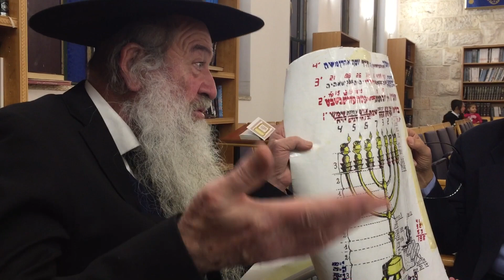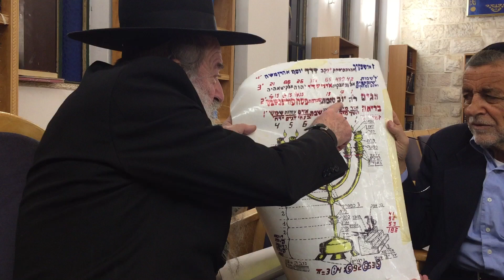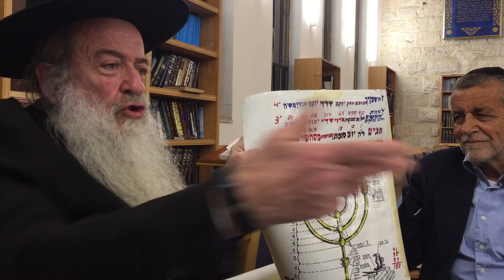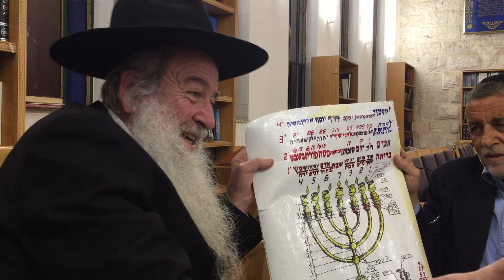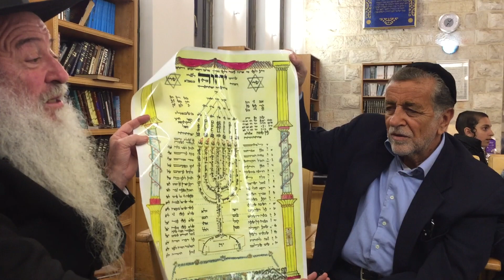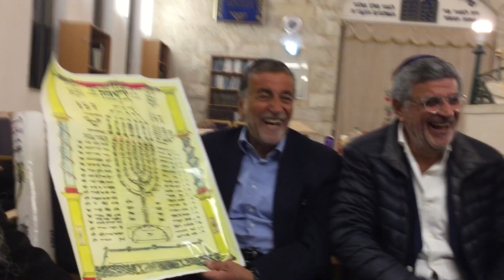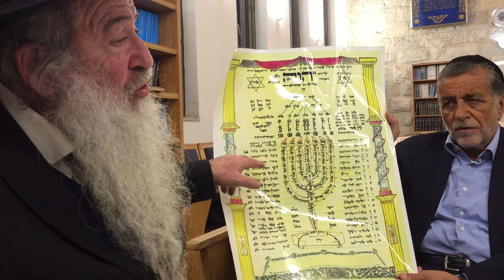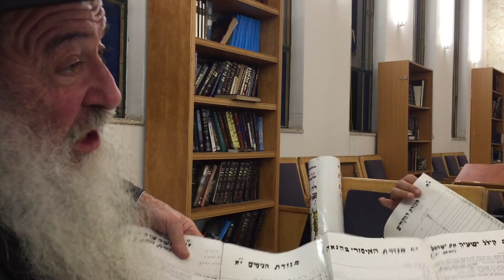Parachat Pékoudé - Rav David Menaché - 2019